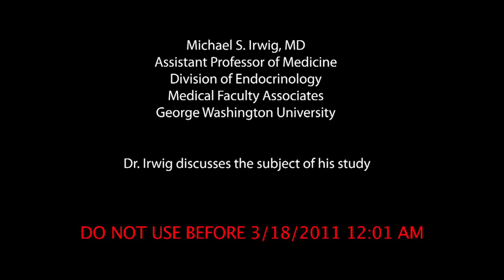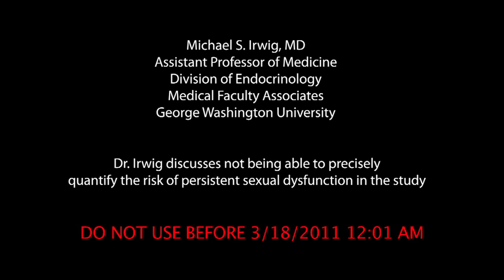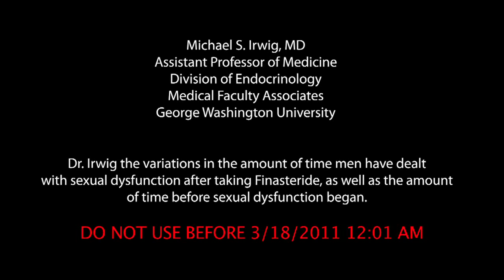PERSISTENT SEXUAL SIDE EFFECTS OF FINASTERIDE (PROPECIA) FOR MALE PATTERN HAIR LOSS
Dr. Michael S. Irwig from George Washington University has published a study on persistent Finasteride (Propecia) side effects in young men aged 21-46.

A recent study by GW Professor Michael S. Irwig reveals persistent and possibly permanent side effects associated with a common hair loss drug.

Men taking medication for hair loss may suffer from prolonged and possibly irreversible sexual dysfunction, according to a recent study by Assistant Professor of Medicine Michael S. Irwig.

The study, recently published in the Journal of Sexual Medicine, reveals that finasteride--an antiandrogen that treats hair loss and is found in popular male pattern baldness drug Propecia--can cause persistent sexual dysfunction, including low sexual desire, erectile dysfunction and problems with orgasms.

While labeling on the medication in the U.S. currently warns about possible reversible sexual side effects, there is no reference to the effects being persistent, says Dr. Irwig, who conducted the study along with Swapna Kolukula of the Greater Baltimore Medical Center. Other countries, including the United Kingdom and Sweden, have documented persistent risks and required medical companies to include them in labeling.

Dr. Irwig first became aware of the problems caused by finasteride several years ago when he encountered several men who reported they had developed sexual dysfunction while taking the medication.

"It's been very frustrating for a lot of these men because they've sought care from medical professionals who have looked at the literature and have not seen a risk of persistent sexual dysfunction," says Dr. Irwig. "So a lot of these patients have been told to see psychiatrists and psychologists and that it's all in their head."

Dr. Irwig then noticed that men had reported sexual dysfunction for months after they stopped taking the medication.

"I came across a website called propeciahelp.com with more than 1,400 registered users—many young healthy men who developed the same sexual side effects from finasteride—and I discovered that nobody had published a series looking at these men—who they are, how long the sexual side effects lasted, what types."

Dr. Irwig's study included results from interviews with 71 men aged 21 to 46 years old to assess how long they took finasteride, the type and duration of sexual side effects and their sexual frequency before and after the medication.

Dr. Irwig discovered that 94 percent developed low libido, 92 percent developed erectile dysfunction and decreased arousal, and 69 percent developed problems with orgasm. On average, the men used finasteride for approximately 28 months but experienced persistent sexual side effects for an average of 40 months, from the time they ceased taking the medication to the time of the interview.

Dr. Irwig also found that the average number of sexual episodes per month dropped after finasteride use.

"It turns out that almost all the men had multiple sexual function problems," says Dr. Irwig. "Before finasteride use, the men experienced average sexual activity of approximately 26 episodes per month, but after use, it came down to approximately eight per month —an almost two-thirds reduction."

"Twenty percent of patients I interviewed experienced persistent sexual dysfunction for more than five years, which makes me wonder if their persistent sexual dysfunction is permanent," he adds.

Dr. Irwig says roughly 5 percent of men who take medicine will experience sexual dysfunction, but that "out of that 5 percent, it's hard to tell how many will experience persistent symptoms."

"We know that this is a potential problem, but we can't quantify what the exact risk is. I can't tell a man if he has a 1-in-100 chance, or a 1-in-1000 chance of developing persistent sexual dysfunction, but it's pretty clear there's a relationship here," he says.

Topical Rogaine can be used as an alternative to Propecia —applied directly on the skin, it does not get absorbed by body and thus does not cause sexual side effects—but Dr. Irwig says Propecia is very effective in treating hair loss and thus is commonly prescribed.

So Dr. Irwig says it is crucial physicians treating male pattern hair loss discuss the possibility of persistent sexual side effects associated with finasteride with their patients.

"I think it's very important that doctors who are prescribing this medicine talk about potential risks, so men can make an informed decision," he says.